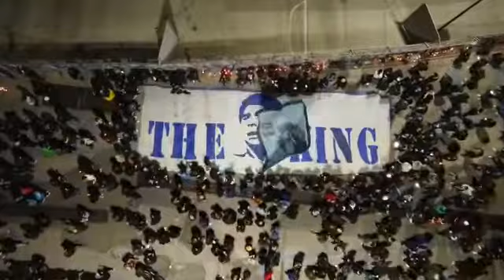Maradona, in centinaia con fiori e candele allo stadio San Paolo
Centinaia di napoletani si sono raccolti davanti allo stadio San Paolo, nell'area dell'ingresso della Curva B, per ricordare Maradona. I tifosi, nonostante la zona rossa ed il coprifuoco per il covid, si sono raccolti spontaneamente, tutti con le mascherine, portando sciarpe, foto, disegni dei bambini e legandoli alle transenne dello stadio. Davanti ai cancelli sono state accese candele e posati mazzi di fiori. Un gruppo di tifosi ha calato una grande immagine di Maradona con la scritta "the King".